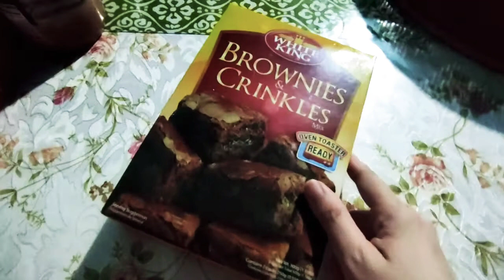Food Vlog#43 How to Bake Easy Ready Mix White King Brownies Recipe